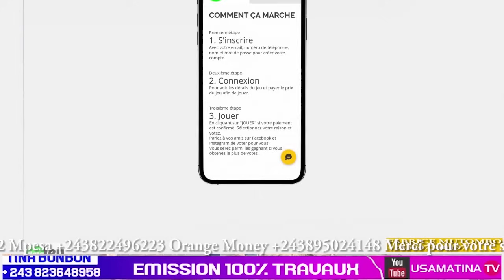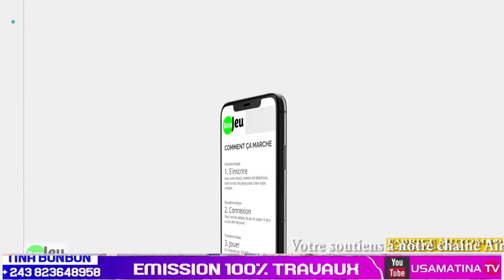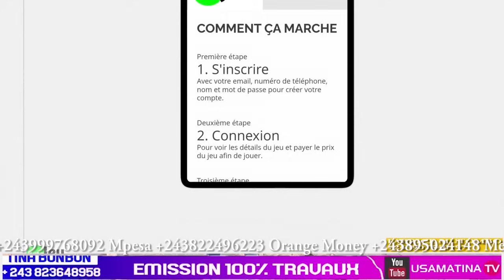100%TRAVAUX PENDANT 60 ANS KIKNGABWA EKOTI LELO MACADAM INCROYABLE